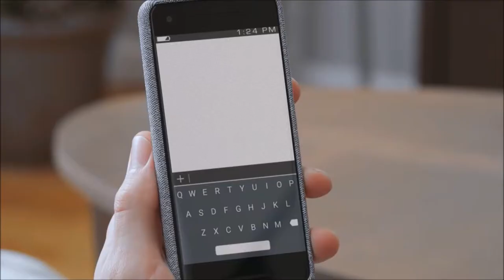***NEW INFO*** Call of Duty EVERYTHING WRONG With Alexa in Call of Duty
I made a rant video. I might do this when the BO4 teaser comes out on the 17th.